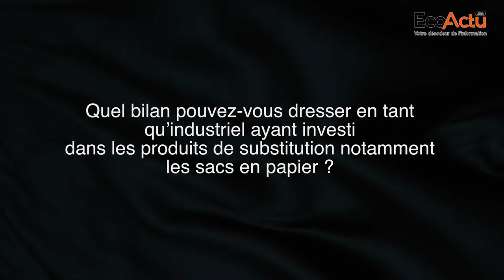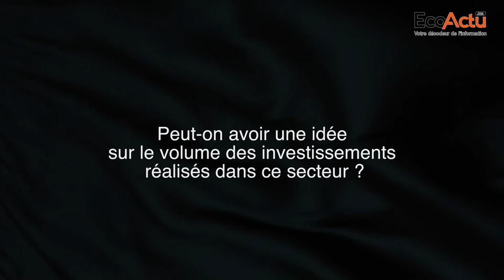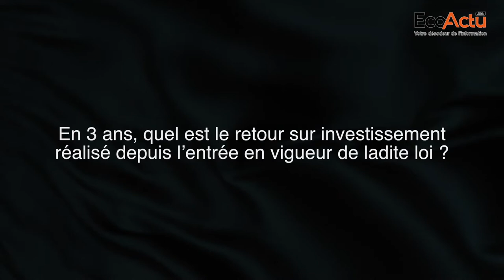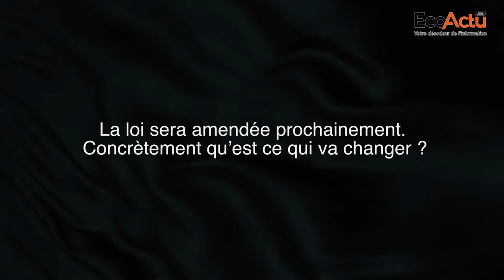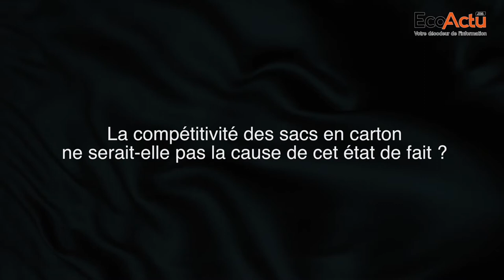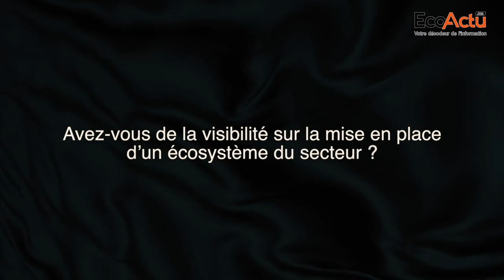[WebTV] Retour sacs plastiques : Un bilan d'étape avec Mounir El Bari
3 ans après la mise en place de la la loi 77-15 portant interdiction de la fabrication, l’importation, l’exportation, la commercialisation et l’utilisation des sacs en plastique les industriels sont moins enthousiastes et n’ont plus de visibilité sur la pérennité de leurs investissements. Plus d’éclairage avec Mounir El Bari Vice-président de la Fédération des Industries Forestières, des Arts Graphiques et de l’Emballage (FIFAGE) de la CGEM et ADG de CGP.